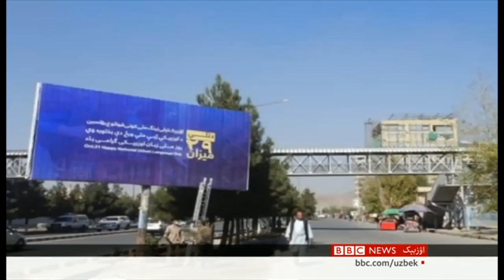کابلده اۉزبېک تیلی بیره‌میگه تیارگرلیکلر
اۉزبېک تیلی ملی کونینی پایتخت کابلده رسماً ٢٩ میزانده دولت رسميلری و خارجی مهمانلر اشتراکیده نشانلش رېجه‌لنگن. فضل احمد یالغوز حکومت نینگ بیره‌م تیارگرلیکلری اوچون کمیته‌سی اعضاسی جمال ناصر فرهمندنی بو حقده صحبتگه تارتگن.